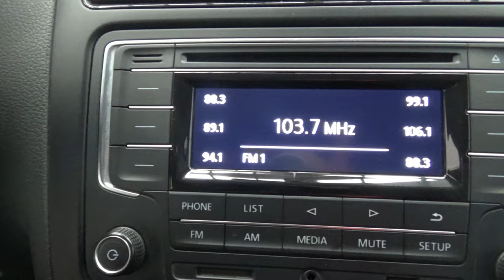Volkswagen / Vento / 2021 - 12818